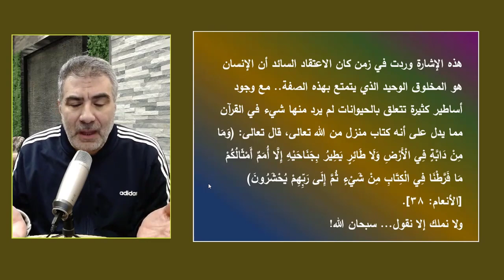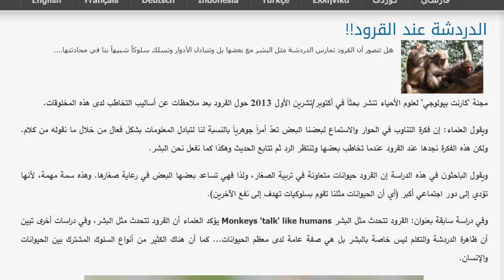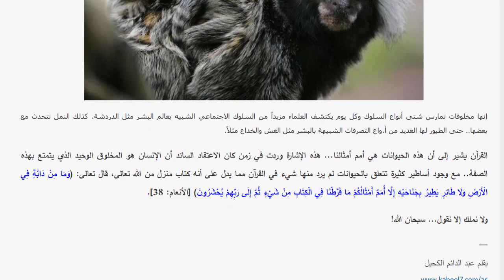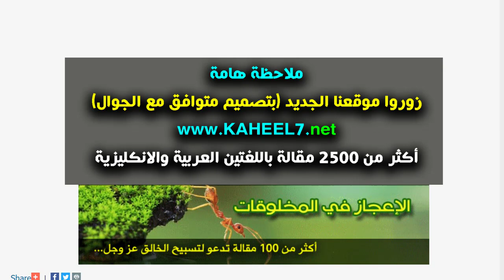معجزة مذهلة في القرود..هل تصدقها؟